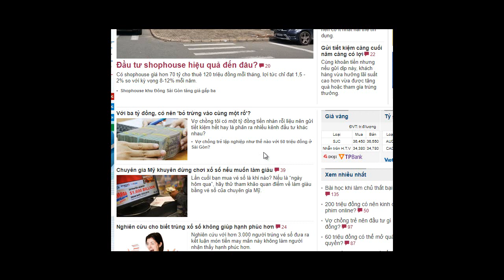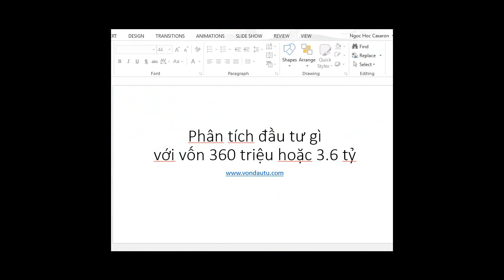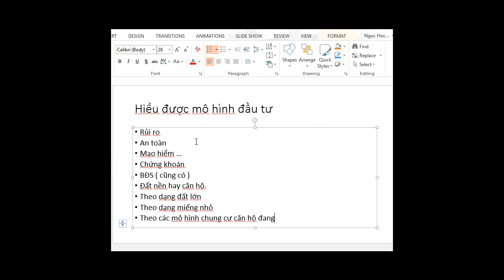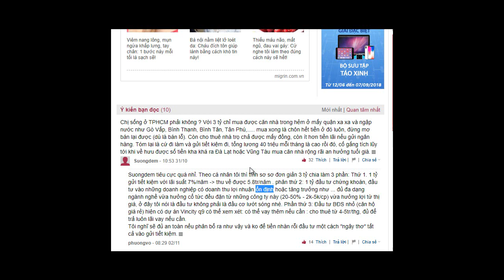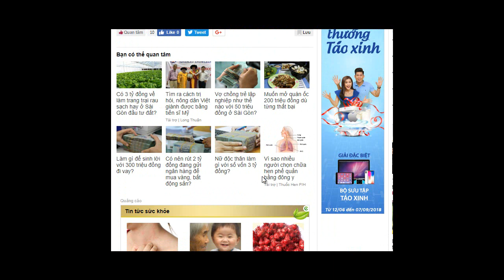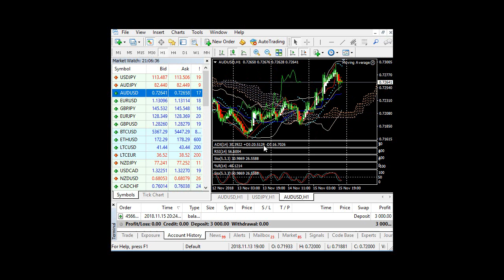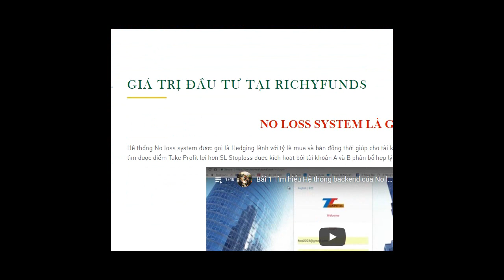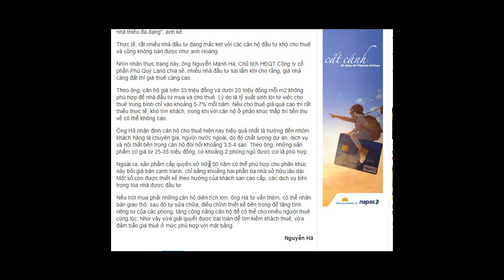Phân tích đầu tư gì với vốn ít hoặc 300 triệu hoặc 3 tỷ thì đầu tư gì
Đăng ký khóa học đầu tư an toàn vốn " NO-LOSS “ với FOREX
ĐĂNG KÝ THEO LINK ĐỂ ĐƯỢC TƯ VẤN
HIỆN TẠI CÁC GIẢI PHÁP ĐẦU TƯ CÙNG DAVID LIÊN TỤC CHIA SẺ
Đánh Forex
Đánh coin
Đánh Vàng
Hay đánh chứng khoán bất động sản …
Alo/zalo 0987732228